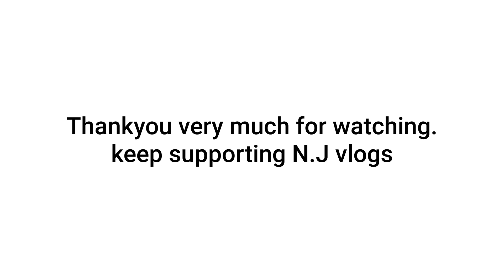Another day with daily vlog.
This video is all about today's activity. Had a wonderful day.